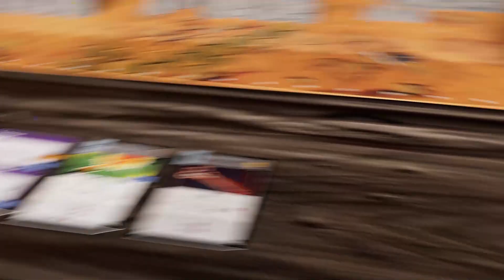Masters of the Universe™: Battleground | LAUNCH TRAILER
Masters of the Universe™: Battleground is a fantasy miniature game set in Eternia™, where the Masters of The Universe and the Evil Warriors™ fight for dominance. The game combines skirmish gameplay, deck-building, and movement on a hexagonal map with the usage of scenery terrain 🎲